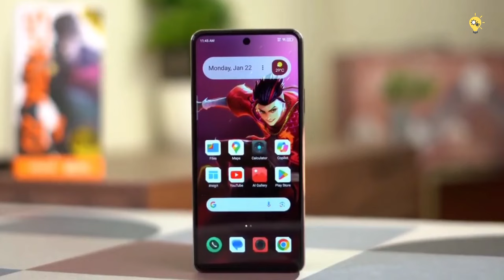Tecno Spark 20 Pro Review in Bangla - দেশের বাজারে অফিসিয়ালি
মার্কেট কাঁপাতে লঞ্চ হলো Tecno spark 20 pro Review | Tecno spark 20 pro price in Bangladesh টেকনোজোন বাংলা

If you found any inappropriate use of your copyrighted content (Footage, Photo, Music) in this video; then please contact with us first.

Video Topic:
techolic bd
tecno
tecno spark 20 pro price in bangladesh 2024
tecno spark 20 pro price in bd
tecno spark 20 pro price in india
tecno spark 20 pro bd price
tecno spark 20 pro gaming test
tecno spark 20 pro 2024
tecno all phone price in bangladesh 2024
tecno all phone price in india 2024
all tecno phone price in bd